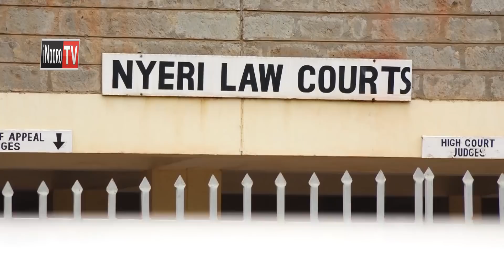Cira wa uria waari ngabana wa Nyeri Wahome Gakuru gucokererwo weeru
Uthuthuria wa gikuu kia uria waari ngabana wa gatatu wa Nyeri Wahome Gakuru ni ucokereirwo weeru umuthi. Mihangó iyo yambite kurugama thutha wa kweherio kwa mucirithania uria wathikagiriria aira. Umuthi, aria maari ateithiriria a ngabana ucio nimarutire  uira mbere ya mucirithania Wendy Kahendo